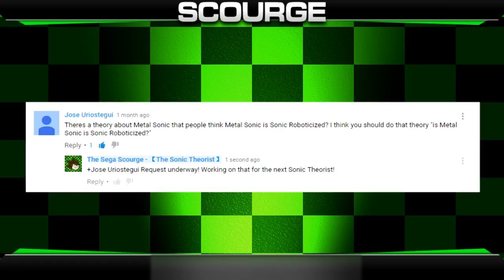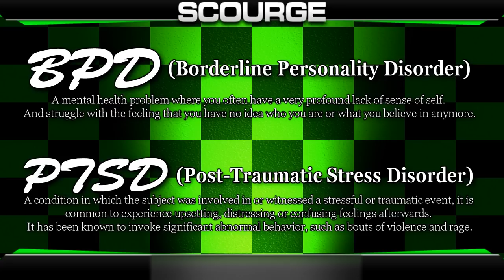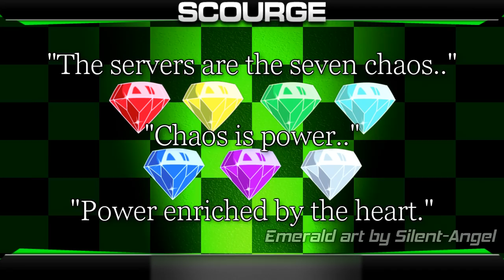The Sonic Theorist: Metal Sonic Is Sonic Roboticized?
Metal Sonic—the infamous metallic rival to Sonic The Hedgehog. This formidable battle-bot has dedicated his entire existence to proving that he is the superior hedgehog. The _real_ Sonic.

But what if there's more to it than just that? What if they're truly one and the same?

I am The Sega Scourge—The Sonic Theorist. Let's find out!